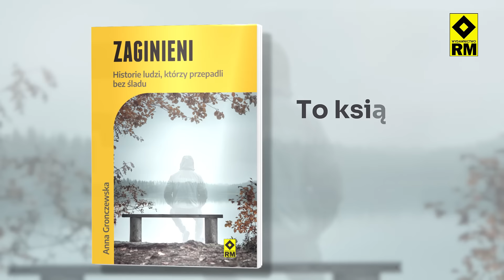Zaginieni. Historie ludzi którzy przepadli bez śladu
Co się stało z Beatą Radke – najdłużej poszukiwanym dzieckiem w Polsce, które zaginęło w 1975 roku w Poznaniu w drodze na lekcję religii? Dlaczego nigdy nie rozwiązano najgłośniejszej sprawy z czasów PRL-u – zaginięcia braci Palasik, ani sprawy rodziny Bogdańskich, którzy zniknęli w kwietniu 2003 roku? Dlaczego do tej pory nie udało się odnaleźć Barbary Chrzczonowicz, łódzkiej dziennikarki, która zniknęła niedługo po swoim ślubie? Czy Kasia Mateja, wykradziona ze szpitala w wieku siedmiu miesięcy, żyje za granicą i jest szczęśliwa?